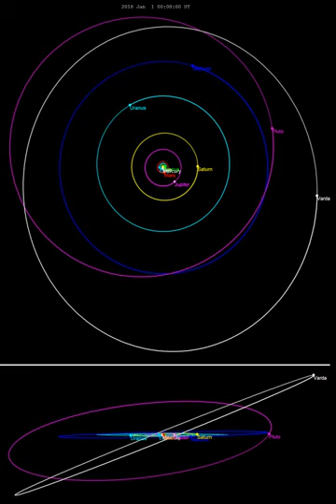174567 Varda | Wikipedia audio article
This is an audio version of the Wikipedia Article:
174567 Varda

- Socrates

SUMMARY
174567 Varda (Quenya: [ˈvarda]), provisional designation 2003 MW12, is a binary trans-Neptunian object of the resonant hot classical population of the Kuiper belt, located in the outermost region of the Solar System. With an absolute magnitude of 3.5 and a calculated diameter of approximately 700 kilometers (430 miles), it is likely a dwarf planet. Its minor-planet moon, named Ilmarë, was discovered in 2009.